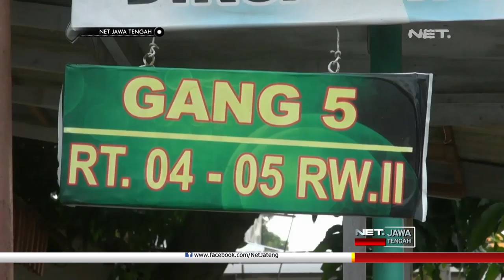Remaja Ditembak Orang Tak Dikenal Saat Tunggu Waktu Sahur - NET JATENG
Aparat Kepolisian Resor Tegal Kota, masih menyelidiki, peristiwa penembakan yang terjadi di pos ronda Kelurahan Slerok Kota Tegal. Dalam peristiwa tersebut, dua remaja yang masih duduk di bangku smp, menjadi korban.

Kedua korban yang mengalami luka pada betisnya, hingga rabu sore , masih menjalani perawatan intensif di rsud kardinah Kota Tegal. Tim dokter rsud kardinah, telah berhasil melekukan operasi , untuk mengambil proyektil peluru senapan angin , yang menempel di kedua korban tersebut.,

Peristiwa penembakan terjadi pada selasa , sekitar pukul satu dinihari.
Dari hasil olah TKP, penembakan juga dilakukan dengan sengaja, karena terdapat dua korban yang terluka tepat di betis kiri dan kanan.

“ Rame rame menjelang sahur kemudian cukup mengganggu masyarakat ada yang meresa terganggu. Kemudian ketika duduk duduk ada yang tertembak. Kita sedang berupaya mencari pelakunya. “AKBP. Siti rondijah , Kapolres Tegal Kota

Pelaku penembakan diduga berada tidak jauh dari lokasi kejadian. Polisi masih  masih mengumpulkan keterangan saksi dan korban , untuk mencari pelaku penembakan.,